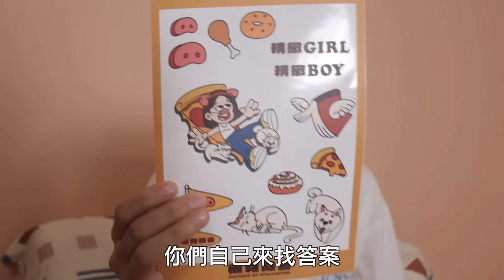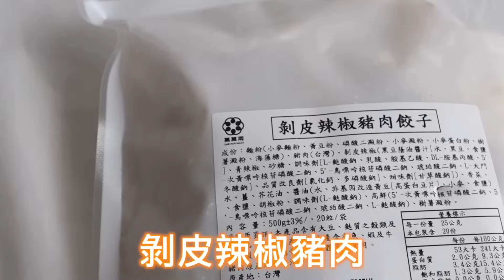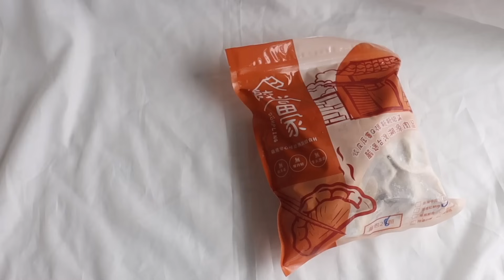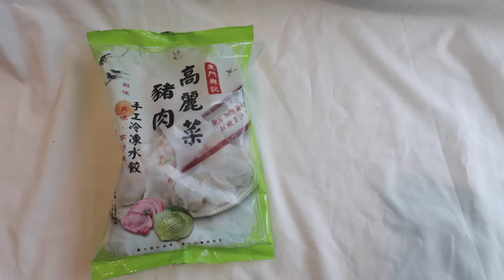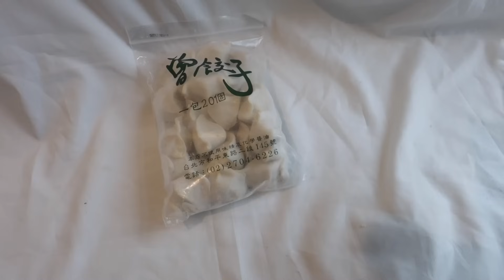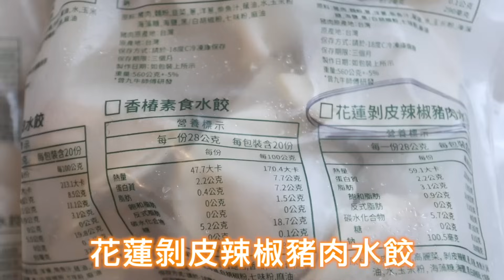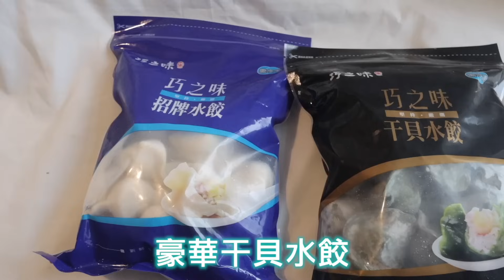8款知名團購水餃開箱🔥哪家才最值得買？萬萬兩、碧蓮、阿玉、巧之味、果貿吳媽家、東門興記、曾餃子、餃當家｜桑潔魚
身為從小被老媽餵水餃長大的我，看見近期團購水餃越來越夯！
決定親自下海購買8款16顆口味的水餃，試吃告訴你哪個最值得買吶～～～

🐟懶豬協會NO.1周邊：好吃懶做水壺
\ Eat everything, do nothing ./ 是我們的生活態度！
✹預購期間5/14(二) 21:00至5/28(二)23:59截止
✹下單再送懶豬協會大貼紙x1（內涵懶豬會旗、法式料理聖經、牛牛美眉、肉桂捲、豬鼻等🐽）
✹前48小時預購者，隨機抽30名讓你「問我一個問題」
我會親自回答，並寫在限量明信片上送給你唷～
✹收單後不再追加～把握機會啦吼～

謝謝各位懶豬們！四週年快樂！！！🥰